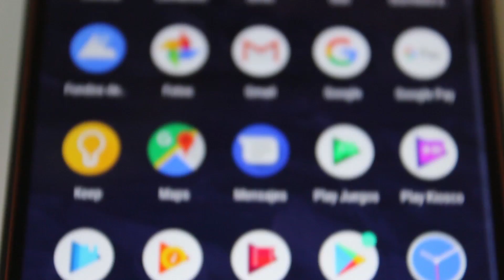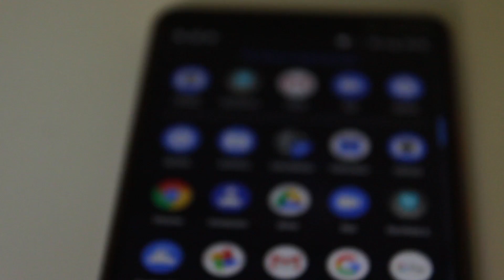Así es el Nokia 7 Plus: REVIEW y UNBOXING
Realizamos un unpacking del nuevo teléfono de Nokia, el Nokia 7 Plus, y lo analizamos y probamos. ¿Estás pensando en hacerte con uno?

Nokia vuelve al ruedo, y lo hace con el Nokia 7 Plus. La marca finlandesa, antigua dueña del mercado, nos trae este contendiente de gama media cuyo gran tamaño y la inclusión de Android One se convierten en dos de sus mayores bazas.

El exterior, metalizado, es bastante agradable y firme, con una estética sobria y elegante, marcada con unos bordes de tono cobrizo. Se trata de un teléfono de gran tamaño, lo que puede no ser para todos los gustos.

El 7 Plus cuenta con dos cámaras traseras ZEISS de 12 y 13 megapíxeles y una frontal de 6 de megapíxeles.

La pantalla FULL HD de 6 pulgadas y un ratio de 18:9 se convierte en un plus para los amantes de los grandes formatos. Además, esta cubierta por un cristal reforzado Corning Gorilla Glass.

En la parte trasera, bajo las dos lentes, encontramos el lector de huellas, cuya ubicación es una buena alternativa a la posición más habitual que se suele encontrar en la parte inferior de la pantalla.

El interior va a consonancia con el exterior. Potenciado por un procesador Qualcom Snapdragon 660 complementado con 4 gb de RAM, el 7 plus ofrece un buen rendimiento. El almacenamiento interno consta de 64 GB, ampliables mediante micro SD.

El software es Android One, lo que se podría traducir como un Android “puro” sin decenas de aplicaciones de fábrica. a las que daremos poco uso.

La batería que alimenta el conjunto es de 3.800 mAh, que ofrecen una autonomía razonable para su enorme pantalla, pudiendo llegar a 24 horas con un uso moderado. El puerto de carga y conexión es un USB C.

El 7 Plus, es, en definitiva, un móvil de gama media más que digno del regreso de Nokia. Se puede encontrar a partir de 315 euros